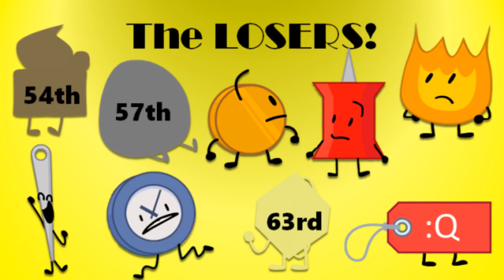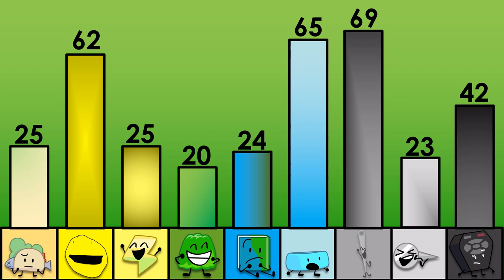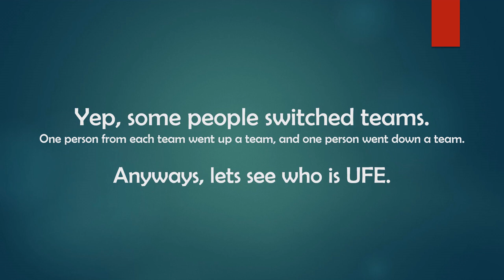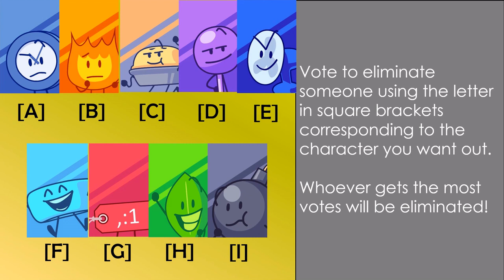BFB Viewer Voting #28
team swap anyone?